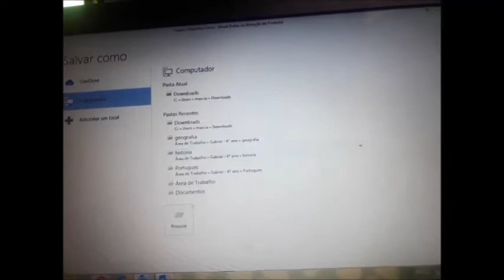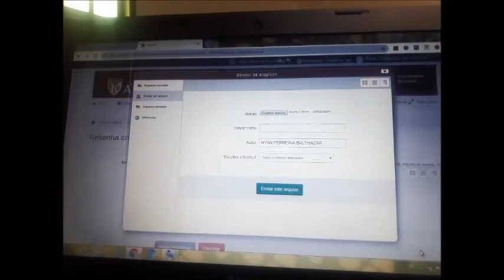Tutorial - Reenvio - Fundamental 2 EM